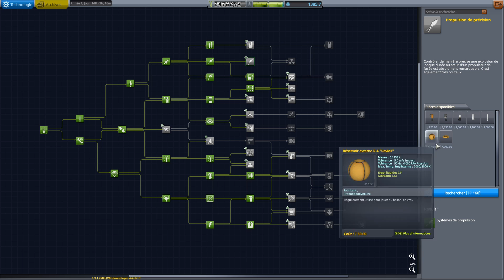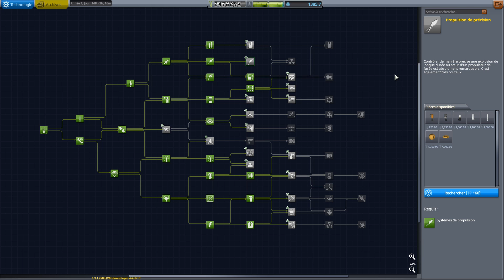KSP Francophone - Programme Pégase EP19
Le programme Pégase est un Let's Play en mode carrière.
Dans cet épisode, on quitte le SOI de Kerbin pour se satelliser autour de Kerbol ! Une petite excursion viteff et on rentre décortiquer la science... Après une rentrée accrobatique !